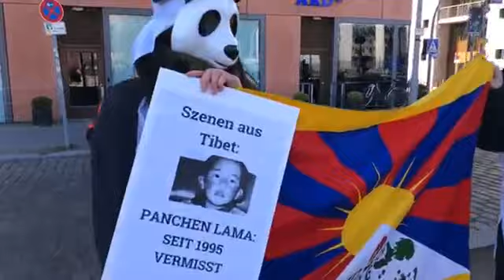Protest vor dem ARD-Hauptstadtstudio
Die Tibet Initiative Deutschland protestierte am 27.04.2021 vor dem ARD-Hauptstadtstudio gegen die Ausstrahlung der Dokumentation „Wildes China“. Diese zeichnet ein realitätsfernes Bild von der Situation in Tibet, wo seit Jahrzehnten gravierende Menschenrechtsverletzungen begangen werden.

Rede von Tenzyn Zöchbauer, Geschäftsführerin der Tibet Initiative Deutschland